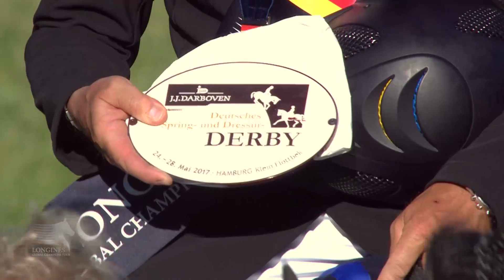LGCT Hamburg 2017 - Casall ASK Goodbye Ceremony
Casall ASK's goodbye ceremony and final lap of honour after a staggering win at LGCT Grand Prix of Hamburg 2017!